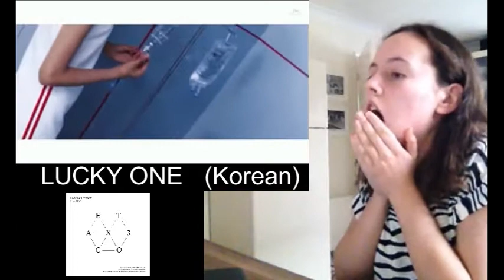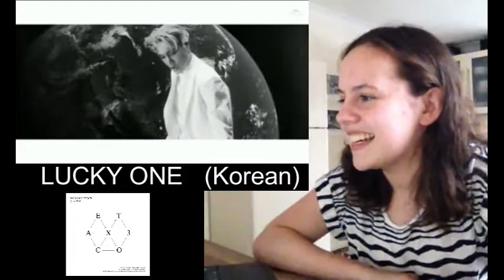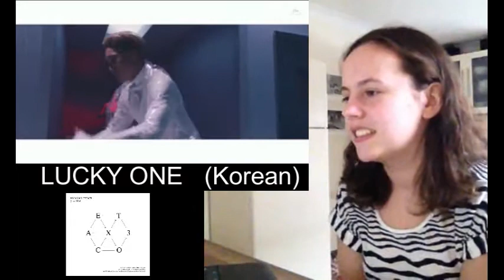Lucky One (Korean) MV Reaction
Credit to SMTown